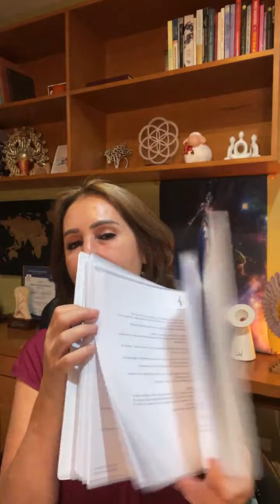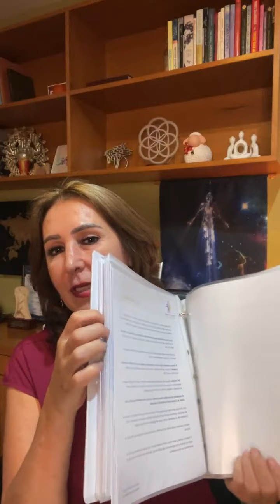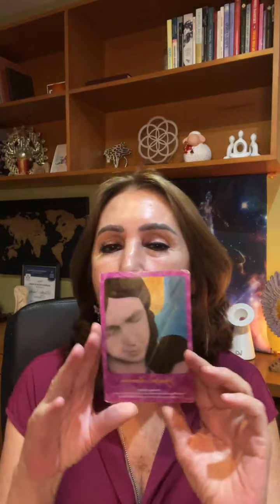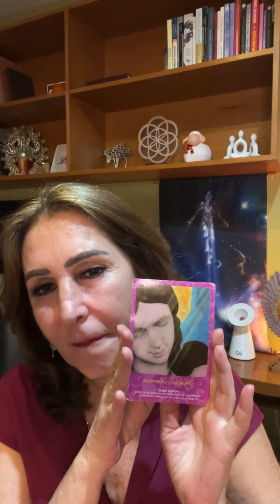La enfermedad, también es un camino